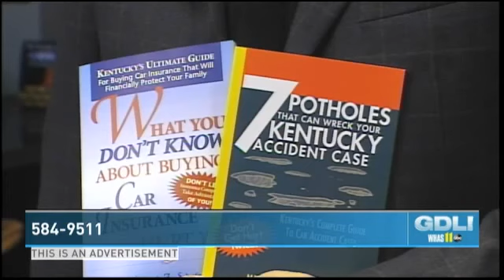Great Day Live! How to Save Money While Driving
You won't want to miss out on this video! Mike Schafer talks about how you can save money on your car insurance and gives you some tips on how to deal with the insurance company.